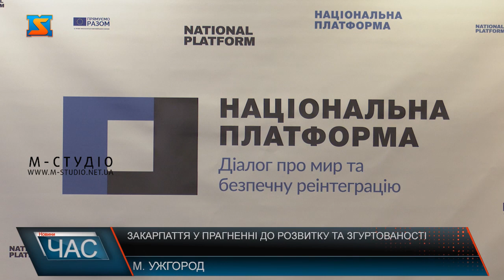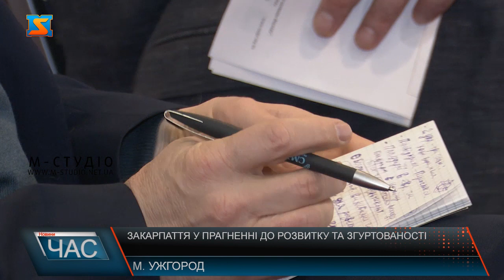Закарпаття у прагненні до розвитку та згуртованості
«Закарпаття у прагненні до розвитку та згуртованості: що мають зробити влада і громадянське суспільство» - такій темі присвятили відкриту панельну дискусію в Ужгороді. Організатори гібридного заходу – Національна платформа «Діалог про мир та безпечну реінтеграцію», що з 2018 року функціонує в Україні. Це майданчик для обговорення питань  врегулювання конфліктів, зокрема і на сході держави, а також це ініціатива комплексної реінтеграції  на всіх рівнях на основі підходу «зшивати країну».